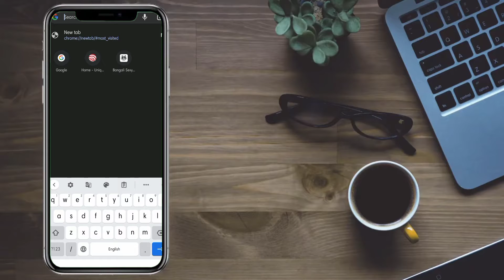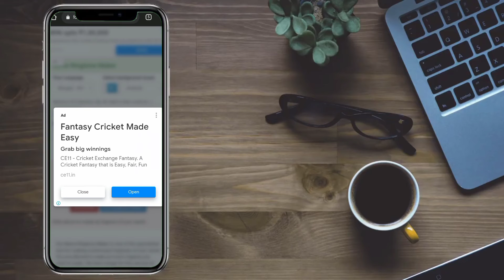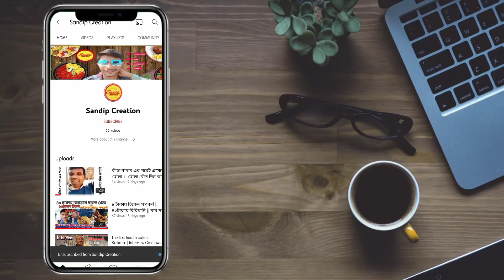নিজের নামে বাংলায় রিংটোন করুন কোনো অ্যাপস ছাড়াই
You can make ringtone in your own name in Bengali in 1 minute without any apps.